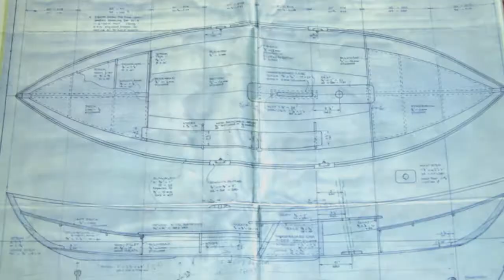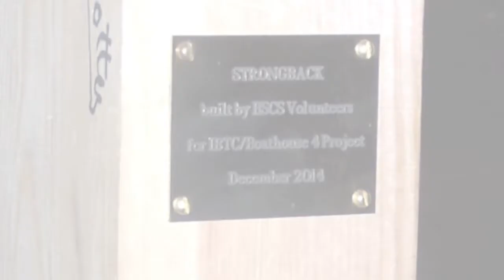Birth of Phoenix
The creation of Phoenix from concept to final installation into Boathouse 4. She is ready for visitors to enjoy and try the new rowing challenge. Boathouse 4 opens on Monday 26th October 2015.